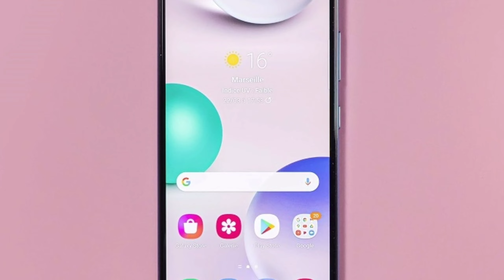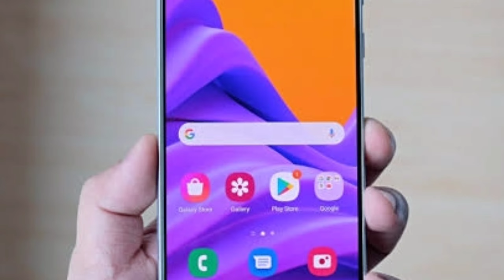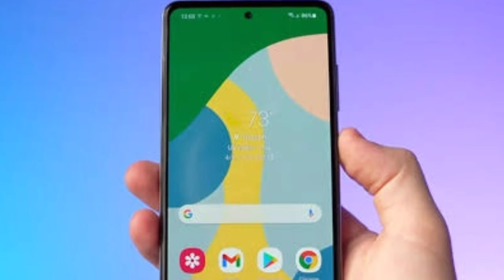Samsung Galaxy M52 5G Official Android 13 With ( One Ui 5.0 ) Update RollOut !! M Series 1st Phone !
Queries Solved:-
Samsung Galaxy M52 5G.
Samsung Galaxy M52 5G android 13 update.
Samsung Galaxy M52 Latest Update.
Samsung Galaxy M52 Android 13 Update Review.

Aaj maine aap logo ko Samsung M52 5G ke baare me bataya hoon mujhe ummid hoga ki aapko Meri video pasand aayegi.